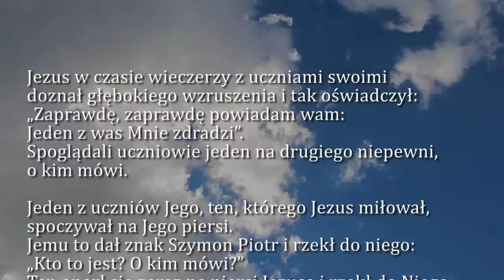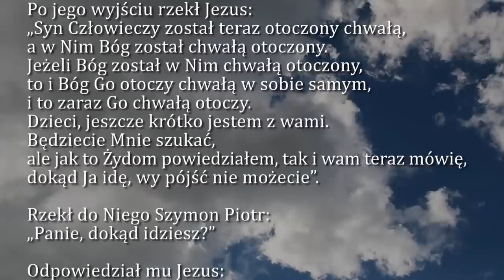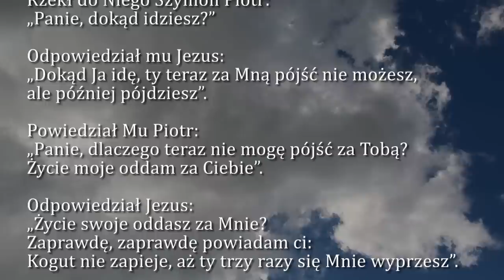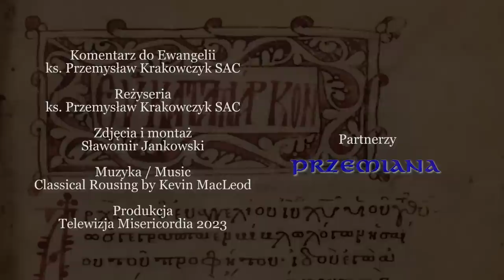Dobra Nowina na dziś | 4 kwietnia - Wtorek Wielkiego Tygodnia